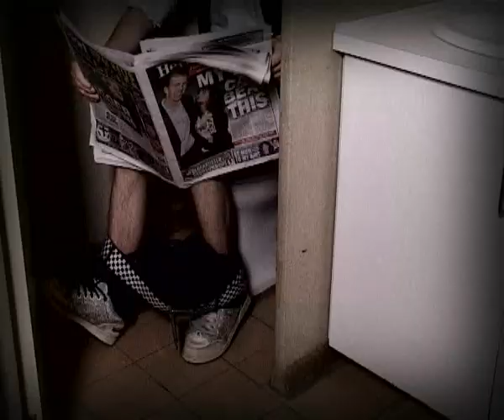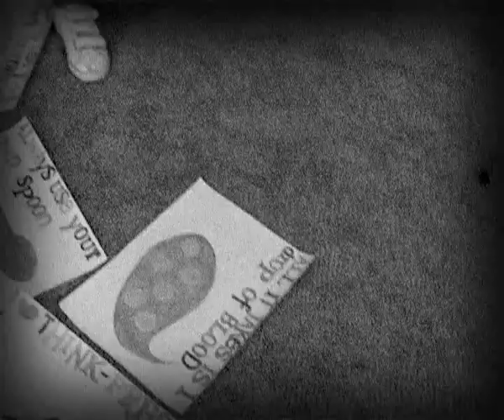Chapter 3: How Is Hep C Transmitted?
Hepatitis C: Any Person, Any Age

Healthe Information  created by young people for young people